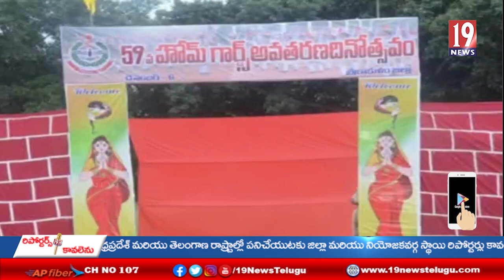పోలీసుశాఖలో హోం గార్డుల విధులు చాలా కీలకం: శ్రీకాకుళం జిల్లా ఎస్పీ అమిత్ బర్ధార్